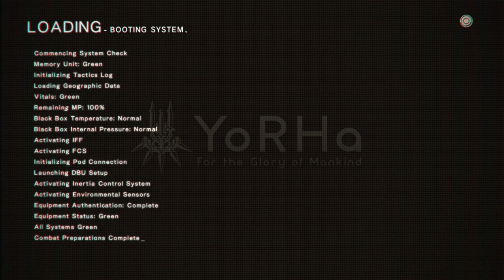Moose Back Riding My Favorite Pass Time(Nier Automata - Blind Play)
If You Would Like To Help This Channel Growth Donation Links Are Down Below:

Join us here at Fr0stym3n's Adventures, As we journey into different worlds and realities. Bringing walkthroughs, hints, tips, and all around random moments with thee occasional moments in fail history.
The Games We Stream Mostly Go On Your Suggestions.Your feedback is well appreciated  to make this channel enjoyable for everyone.
And Don't Forget To Shoot Some SUB/LIKE Love , This Would Be Most Appreciated If You Don't Mind.